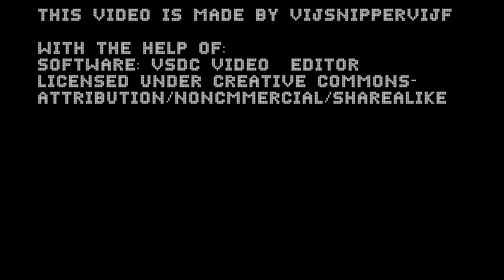Bicycle Trip - 'Round the Neighbourhood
Yep! There's anpther bicycle trip coming today! This time, it went to the outskirts of the city, into the neighborhoods of Lunetten and Hoograven, close to where I live, at least until a couple months in the future...
-12 Mornings
-Paper Wings
-Corporation Motivation